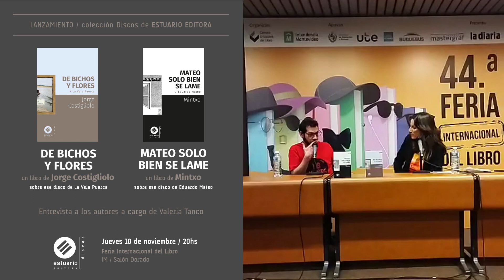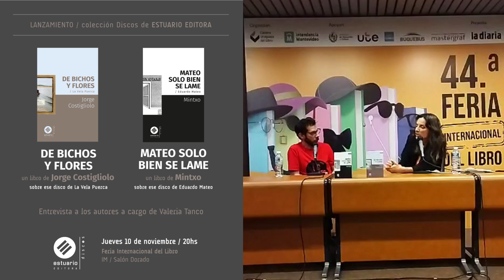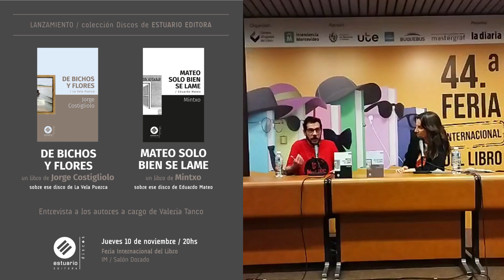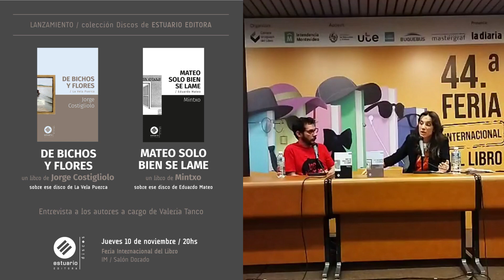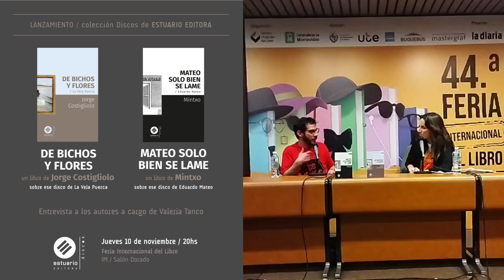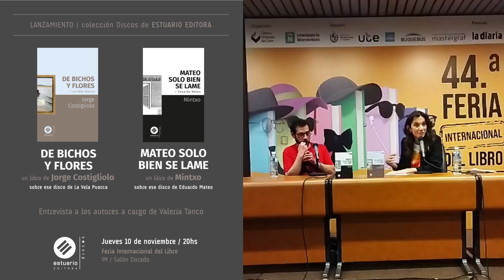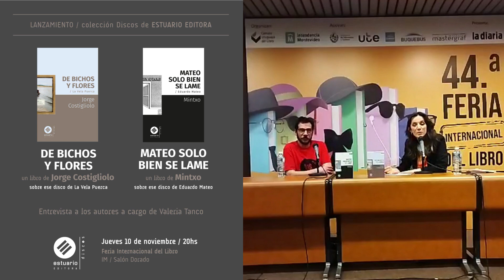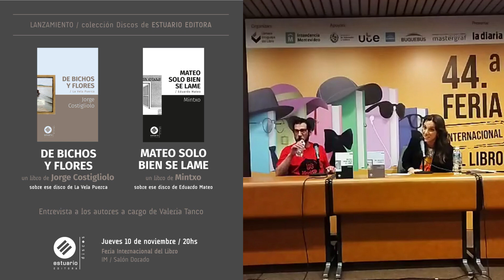Conversatorio de «Mateo solo bien se lame», de Mintxo y «De bichos y flores», de Jorge Costigliolo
7 de noviembre de 2022. Conversatorio sobre «Mateo solo bien se lame», de Mintxo y «De bichos y flores», de Jorge Costigliolo. Conversación con Valeria Tanco. En la Feria Internacional del Libro de Montevideo.